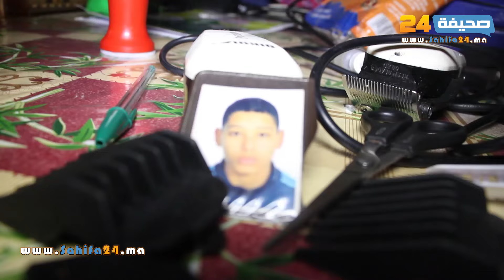في قلب منزله بسلا..بأسى وحزن و بعيون دامعة:هذه هي القصة الكاملة للقاصر معترض موكب الملك و البابا